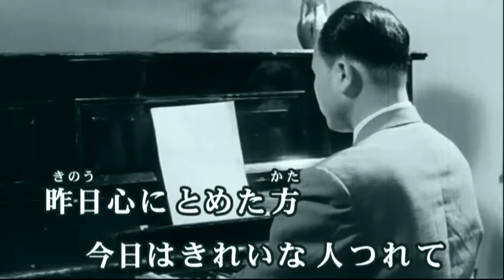東京のバスガール